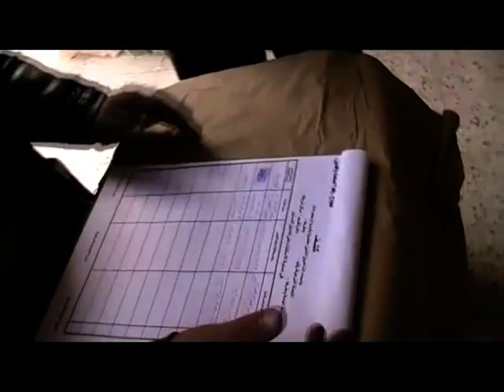شبرا ميديا - داخل إحدى اللجان بشبرا الخيمة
الاستفتاء على التعديلات الدستورية